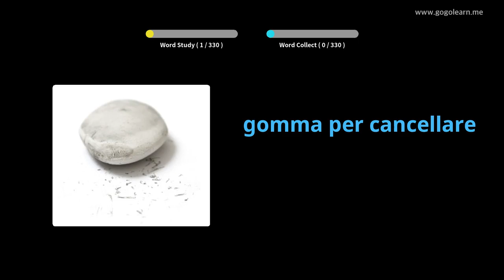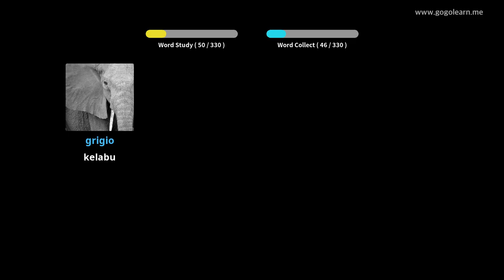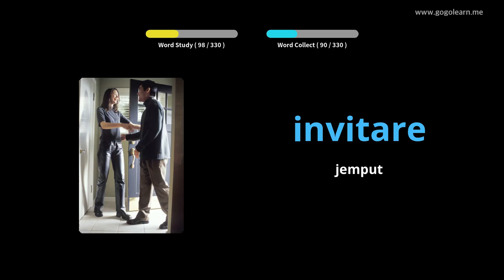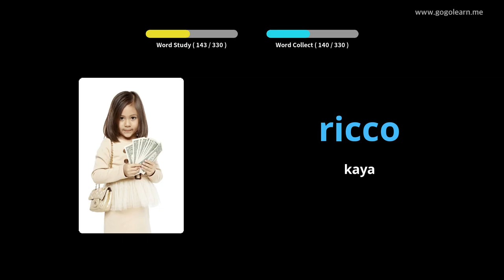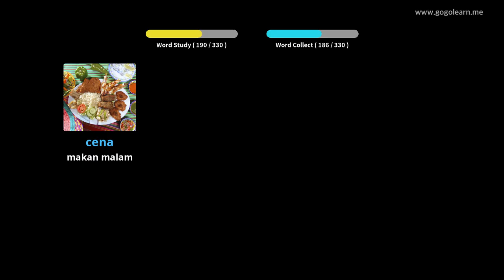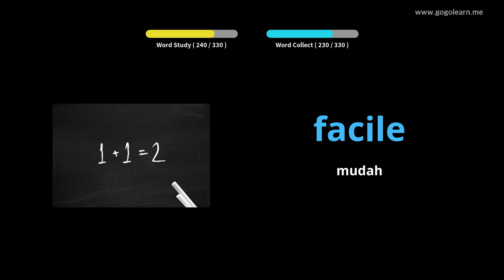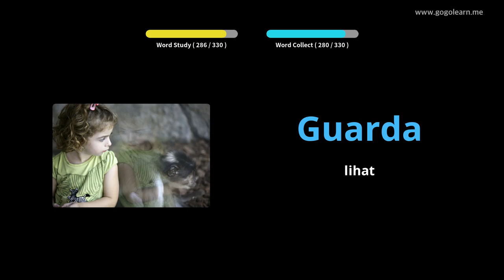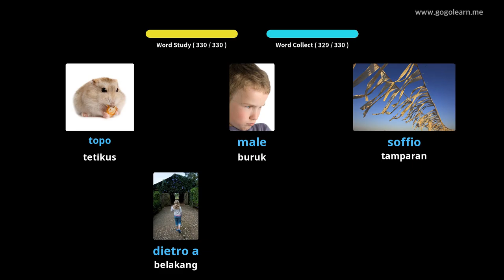Mendengar Perbendaharaan Kata Itali Semasa Memandu | Golearn